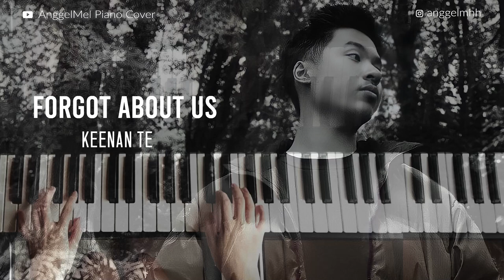Forgot About Us - Keenan Te (Piano Cover) with Lyrics by AnggelMel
Piano Cover of "Forgot About UsForgot About Us" by Keenan Te. I hope you guys will like it!

Thankyou for all the support and love❤️. See you guys on my next video. Enjoy!😊

Song : Forgot About Us
Artist : Keenan Te
Album : Forgot About Us
Published by : Keenan Te